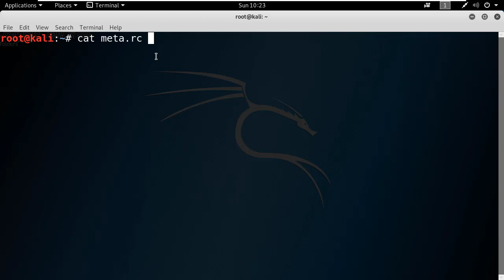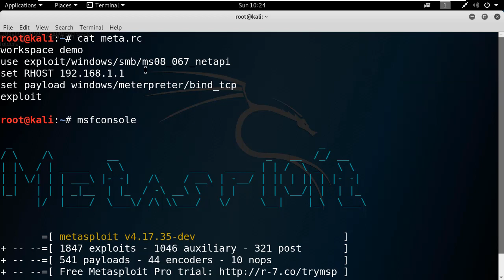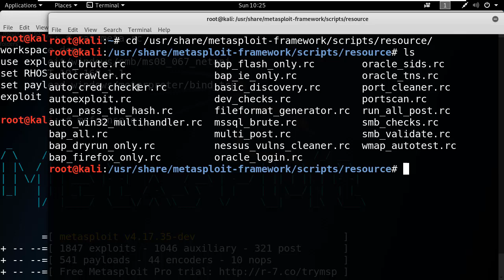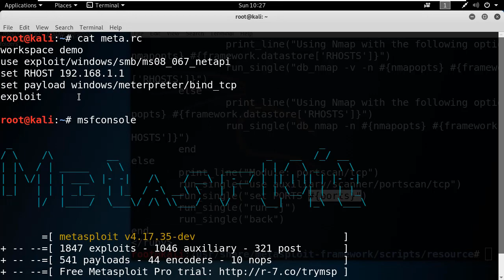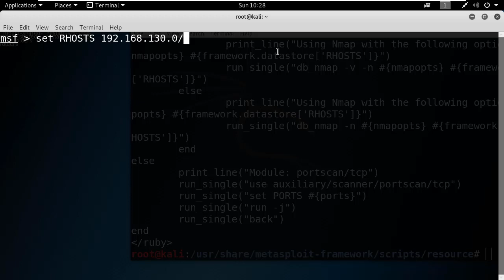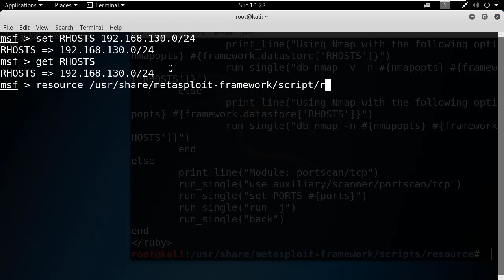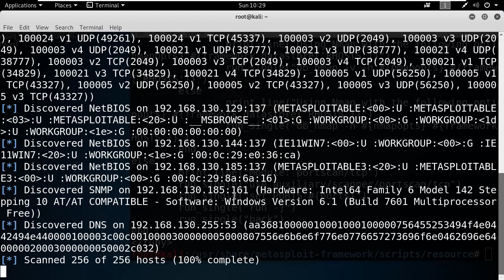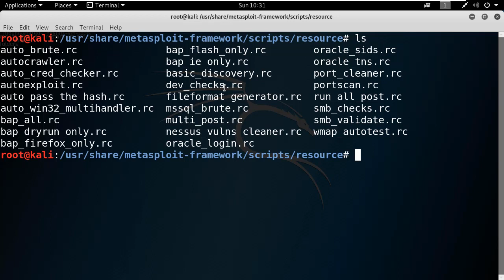(해킹, 칼리리눅스) 메타스플로잇 리소스 파일 (resource) 을 고급적으로 활용하기, 첫번째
보안프로젝트 )에서 제공하는 IT보안 무료 강의입니다. 이번 강의 주제는 "(해킹, 칼리리눅스) 메타스플로잇 리소스 파일 (resource) 을 고급적으로 활용하기, 첫번째" 입니다.

리소스 파일을 이용하여 공격 자동화를 할 수 있습니다.